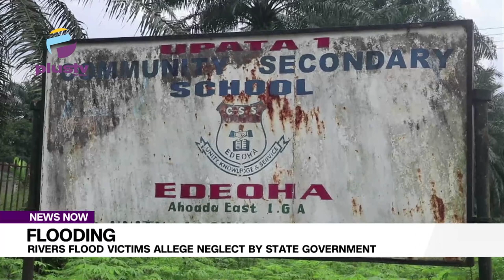Rivers Flood Victims Allege Neglect By State Government | NEWS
Hundreds of flood victims in the EDEOHA Community in Ahoda East local government area of Rivers state, are lamenting the deplorable conditions caused by flood in their community and expressed their worry over alleged neglect by the state Government.